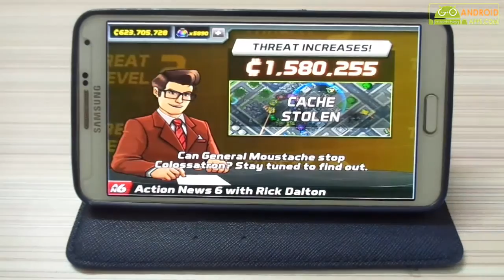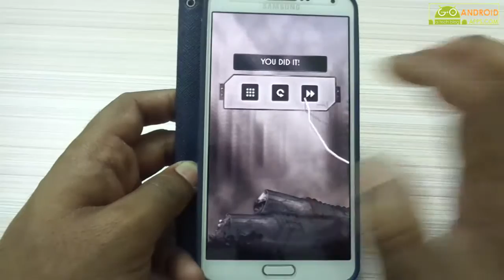Top 5 Best Android Offline Games of 2016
Here we have top 5 best new offline games for android 2016 (Play Without Internet), if you really want to kill your time without any network usage then must try our list of new android offline games 2015. All games were played on Samsung Galaxy Note 2, have fun.

Thanks for visiting also share your reviews in comments below.